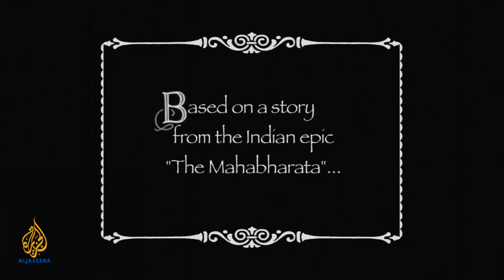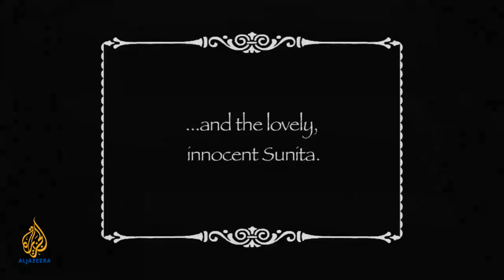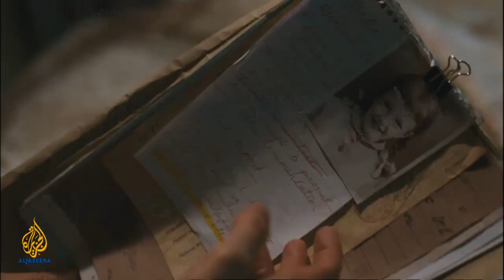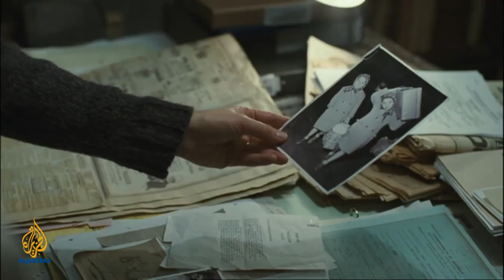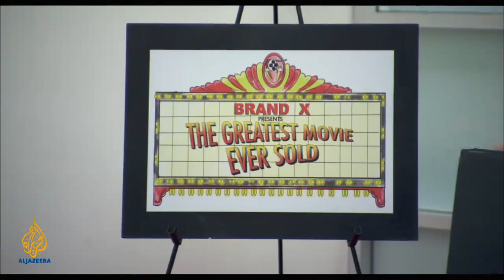Oranges and Sunshine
Oranges and Sunshine tells the true story of Margaret Humphreys (Emily Watson), a social worker from Nottingham, who uncovered one of the most significant social scandals in recent times: The forced migration of children from the United Kingdom to Australia. For decades the British government had covered up the fact that 130,000 children in care had been sent abroad to commonwealth countries, mainly Australia. Children as young as four had been told that their parents were dead, and were sent to children's homes on the other side of the world. Many were subjected to appalling abuse. They were promised oranges and sunshine; they got hard labour and life in institutions. Margaret Humphreys has spent the past 25 years battling to reunite these divided families.